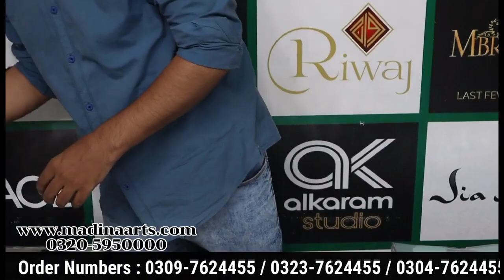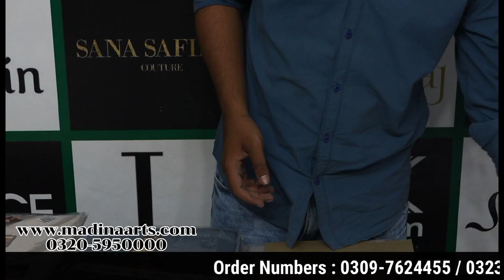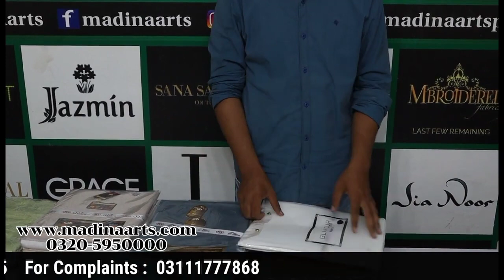Branded Gents Collection l Boski l Wash n Wear l Gul Ahmed Cotton l Alkaram Soft Cotton l Wholesale